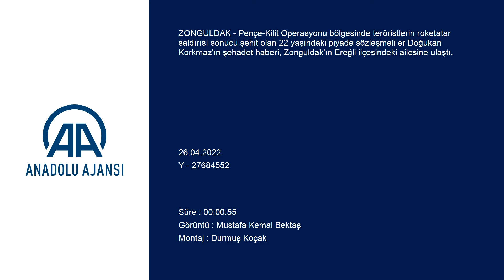Şehit piyade sözleşmeli er Korkmaz'ın Zonguldak'taki ailesine şehadet haberi verildi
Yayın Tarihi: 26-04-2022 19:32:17